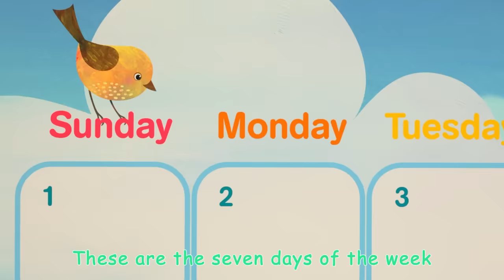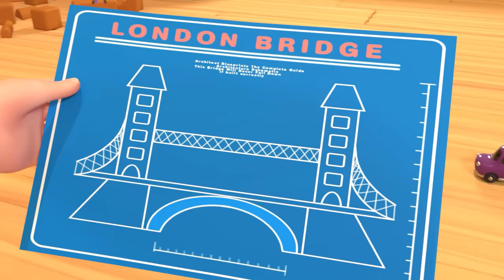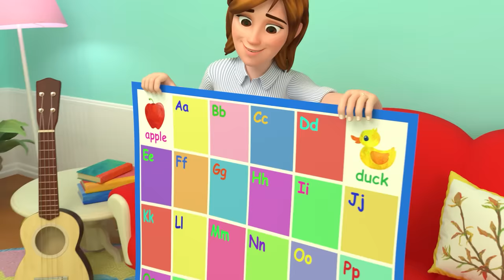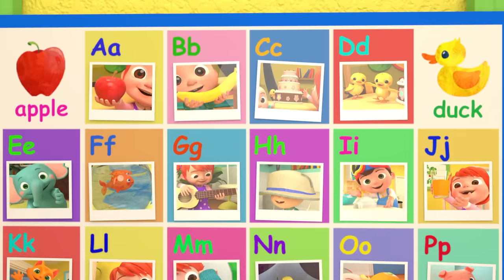Planet Song | Cartoons & Kids Songs | Moonbug Kids - Nursery Rhymes for Babies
Planet Song 00:00
The Days of the Week Song 04:54
The Sneezing Song 08:35
Pat A Cake V1 10:10
ABC Song With Balloons V1 12:01
London Bridge is Falling Down 15:10
The Socks Song 17:28
Beach Song 20:24
Are We There Yet? 23:04
ABC Song With Balloons V2 25:35
Head Shoulders Knees and Toes V1 28:44
The Laughing Song 31:34
Finger Family 33:42
The Country Mouse and the City Mouse 35:57
Row, Row, Row Your Boat V1 39:40
Ten in the Bed 42:06
Rock-a-bye Baby 45:57
ABC Phonics Song 48:06
Skidamarink V1 51:48
Mary Had a Little Lamb 54:18
Clean Up Song 57:06
Five Little Ducks - Option 2 59:50
Old MacDonald 1:02:35
Musical Instruments Song 1:05:06